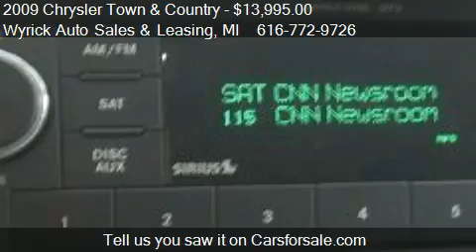2009 Chrysler Town and Country Touring - for sale in Zeeland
Come test drive this 2009 Chrysler Town and Country Touring for sale in Zeeland, MI.

CLEAN CAR FAX, ONE OWNER, NON SMOKER!!! TOURING PKG WITH REAR HEAT AND A/C WITH QUAD CAPTAIN CHAIRS!!! AWESOME VAN/VERY CLEAN AND TAKEN CARE OF. BUY WITH CONFIDENCE FROM A DEALER IN BUSINESS SINCE 1962!!! A PREFERRED CAR FAX DEALER.  CALL PAUL toll free #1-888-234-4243